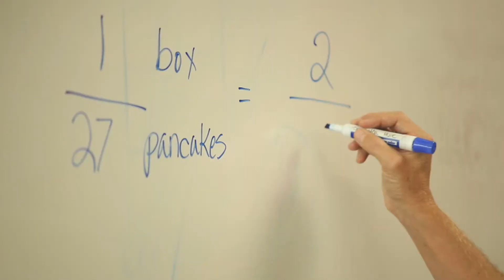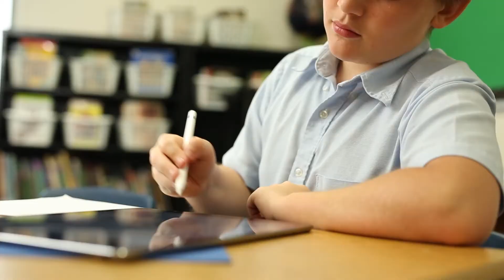Thought Full Kids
Thought Full Kids™ empowers youth with the knowledge and understanding that taking on civic responsibility, embracing diversity, and striving for social justice can secure not only their future, but the future of the communities in which they live. or email to more .